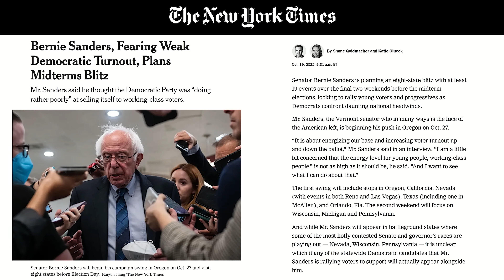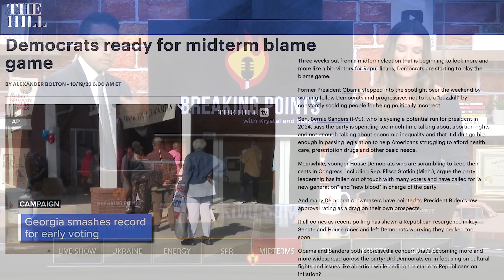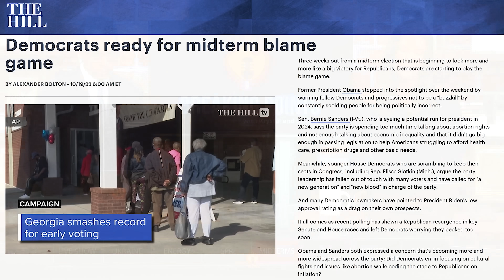Bernie BASHES Dems For Losing Working People Ahead Of 2022 | Breaking Points with Krystal and Saagar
Krystal and Saagar comment on the critique of the Democratic party leveled by Bernie Sanders who is concerned about them losing working class support in the midterms